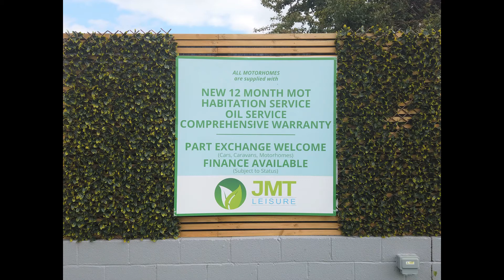1999 Suntor 590 RL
1999 Suntor 590 RL

JMT LEISURE
A370
Hewish
Weston-Super-Mare
Bristol, BS24 6SN